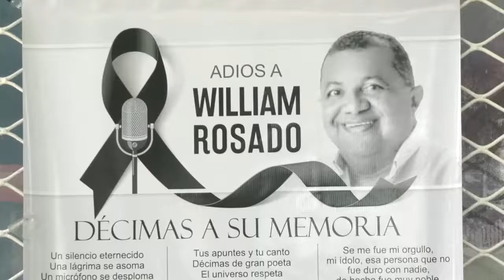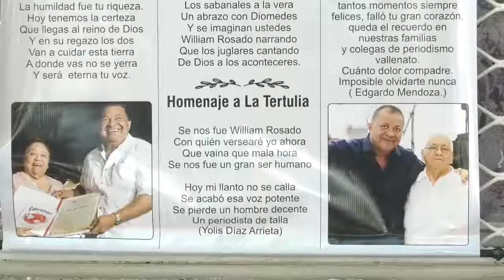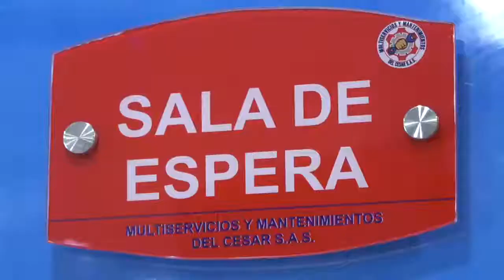PERIODISTAS Y MEDIOS DE COMUNICACIÓN REALIZARON HOMENAJE POSTUMO A WILLIAM ROSADO